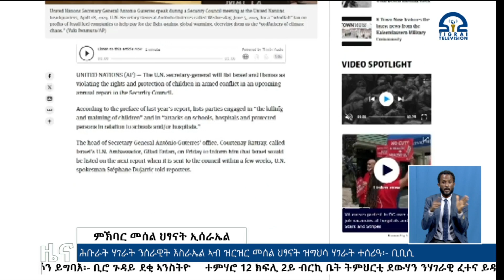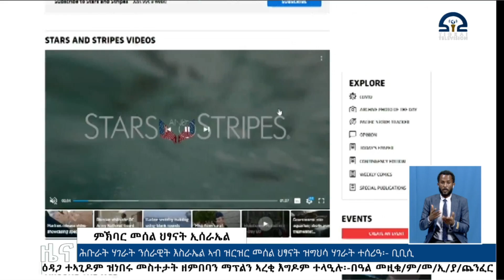ቴሌቪዥን_ትግራይ | ሓፀርቲ ዜናታት - 01 ሰነ 2016 ዓ/ም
ሓፀርቲ ዜናታት - 01 ሰነ 2016 ዓ/ም